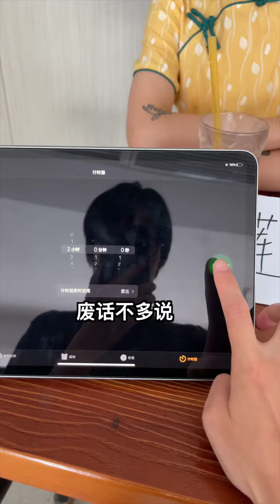厚本和三三一决高下，大家猜一下究竟是谁的厨艺更胜一筹？搞笑